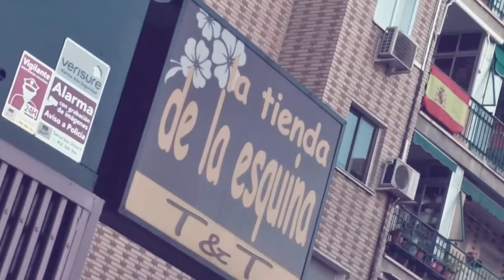Francis Mazzucco - ShowReel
Un breve repaso por algunas de las más de 500 grabaciones que hice a lo largo de mi vida como camarógrafo, productor audiovisual y editor en la ciudad de Alcorcón.

Facebook.com/Whiox
Twitter.com/Whiox
Twitter.com/FranMazz
Whiox.com